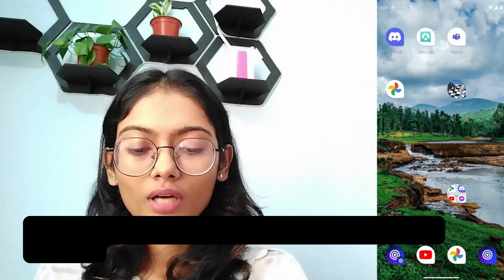How To Turn Off Comments On Facebook Posts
turn off comments on facebook

Welcome to our tutorial on managing comments on Facebook! Sometimes, you might want to control the interaction on your posts by turning off comments. In this guide, we'll walk you through the step-by-step process of disabling comments on your Facebook posts. Whether it's for personal privacy, sensitive content, or specific reasons, understanding how to turn off comments can be valuable. We'll demonstrate how to modify your post settings, hide comments, or disable commenting entirely.

Timestamps:
00:12 - Introduction to Managing Comments on Facebook
00:35 - How to Turn Off Comments on a Facebook Post
00:59 - Disabling Comments on Multiple Facebook Posts